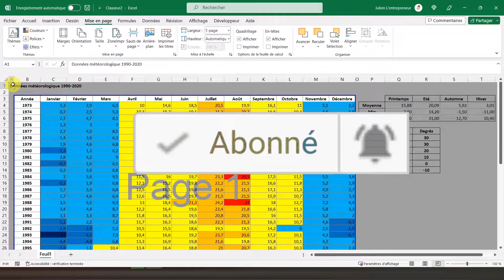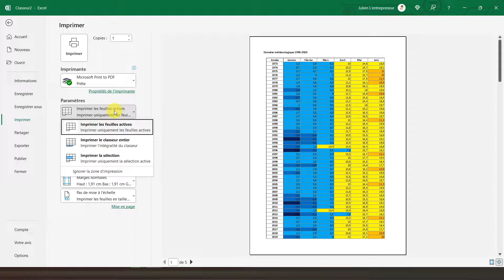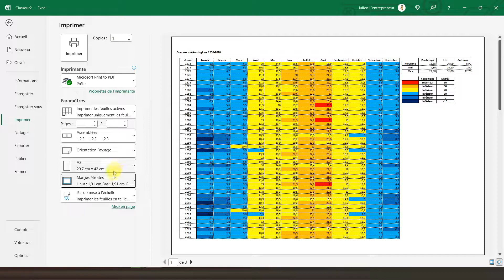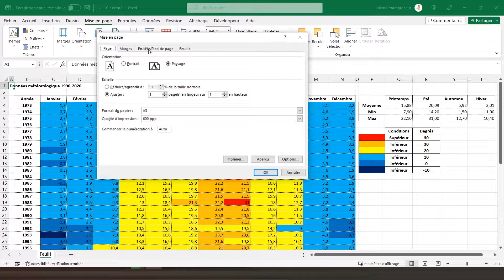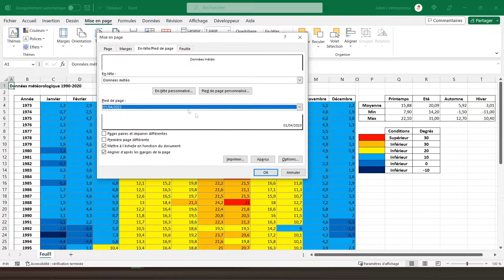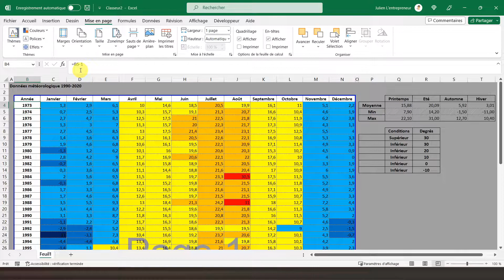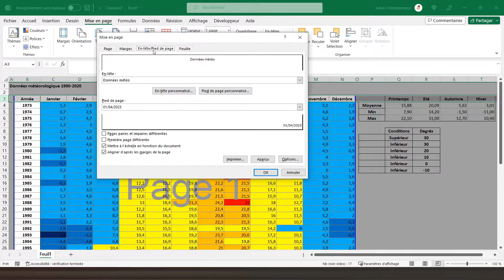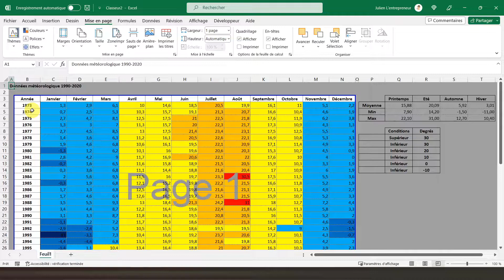Mise en page Excel